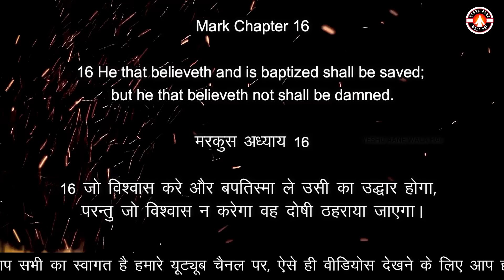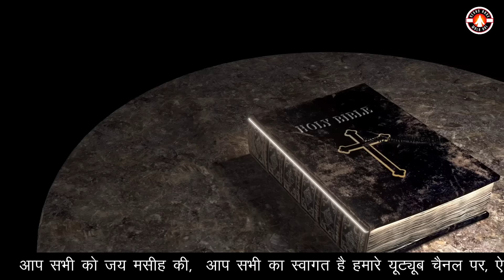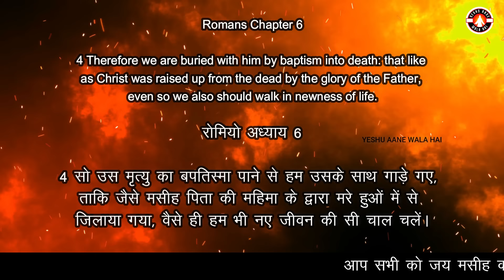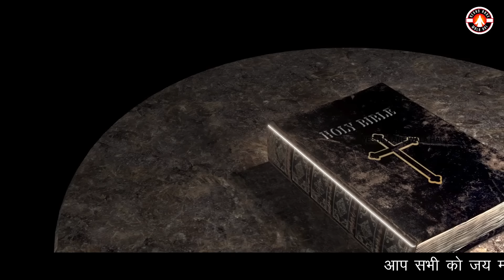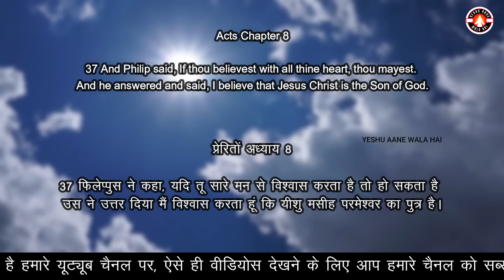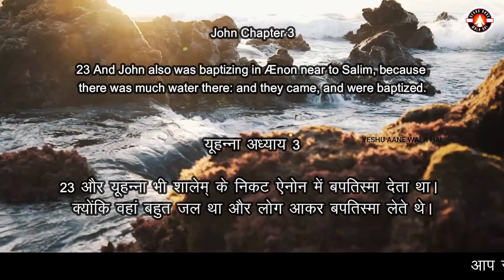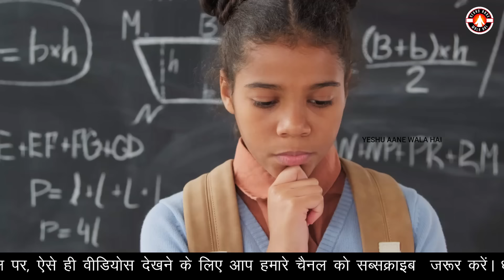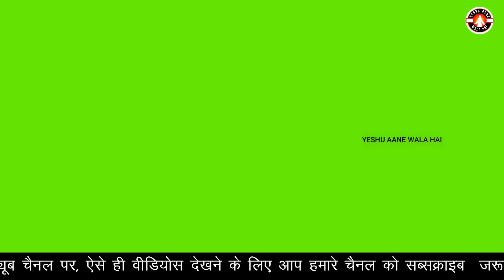बपतिस्मा कब लेना चाहिए ? | Baptism | Yeshu Aane Wala Hai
Cover Topic:-

Yeshu Aane Wala Hai
बपतिस्मा कैसे लेना चाहिए
बपतिस्मा क्यों लेना चाहिए
बपतिस्मा
बपतिस्मा कब लेना चाहिए
कब लेना चाहिए बपतिस्मा
बपतिस्मा कभी लेना चाहिए
कभी लेना चाहिए बपतिस्मा
बपतिस्मा किस नाम से लेना चाहिए
बपतिस्मा किस प्रकार लेना चाहिए
बपतिस्मा कितने नाम से लेना चाहिए
baptism
water baptism
baptism video
what is baptism
baby baptism
catholic baptism
christian baptism
bible baptism
baptism service